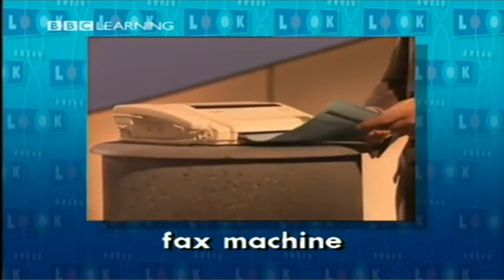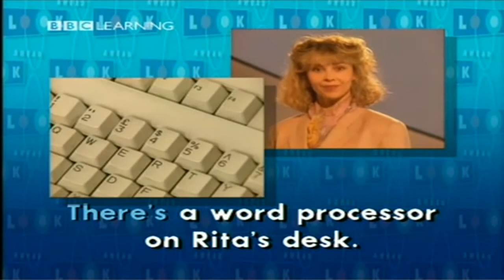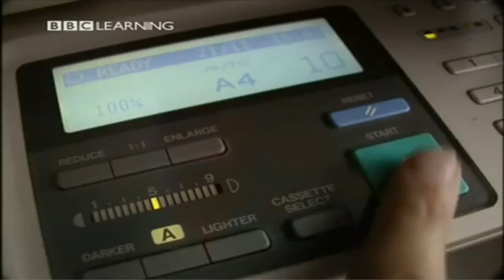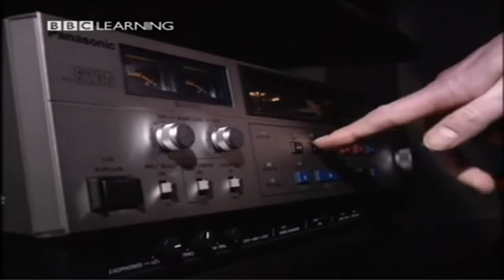10 At the Office